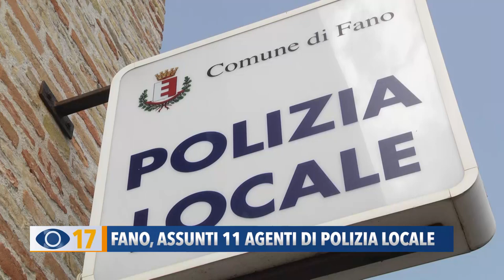Fano, assunti 11 agenti di Polizia Locale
Da lunedì mattina hanno preso servizio a Fano 11 nuovi agenti di Polizia Locale. La squadra sale così a 50 unità.